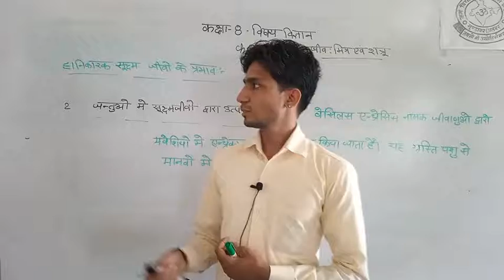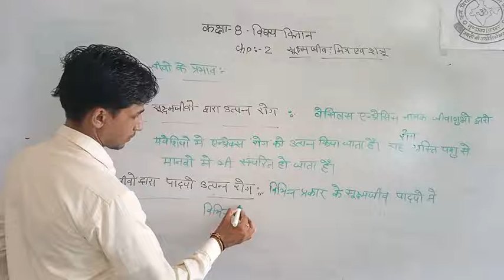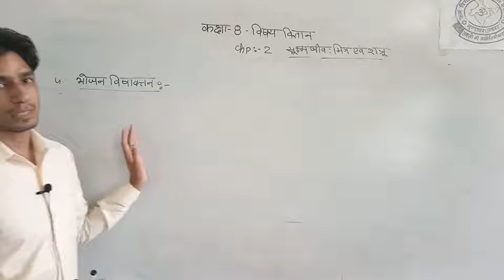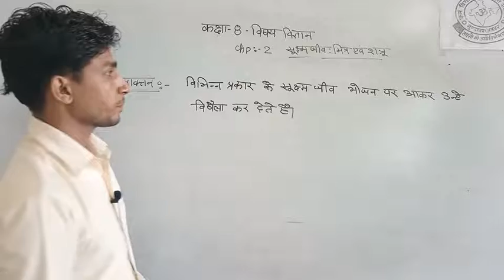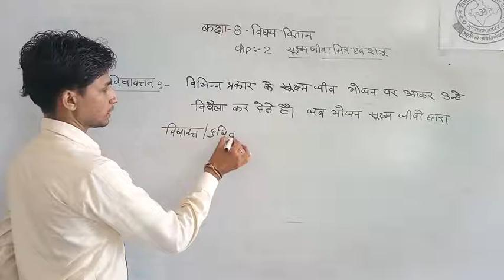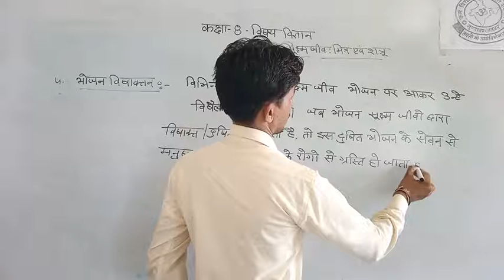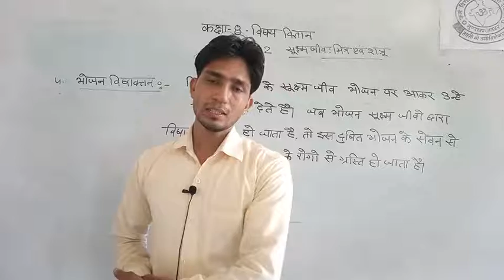NCERT CLASS-8TH#SCIENCE#CH-02#MICROORGANISM FRIEND AND FOE#LECTURE -05